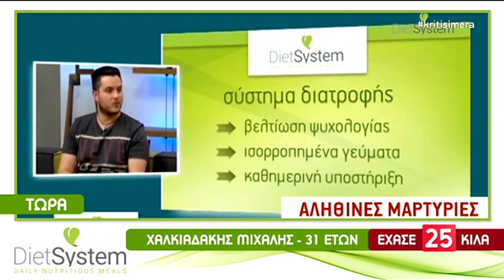Η Διατροφολόγος της Diet System Κ. Κιούση στην Κρήτη Σήμερα